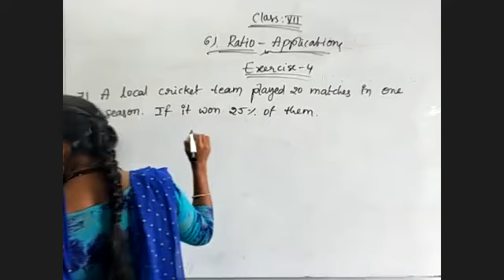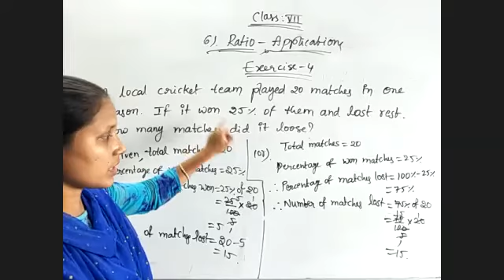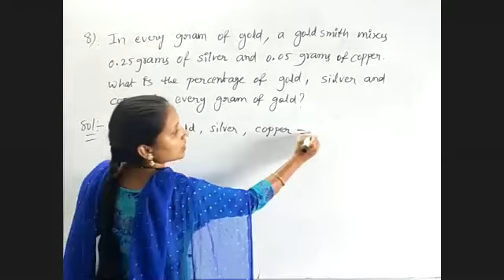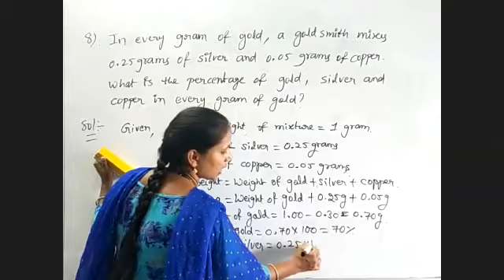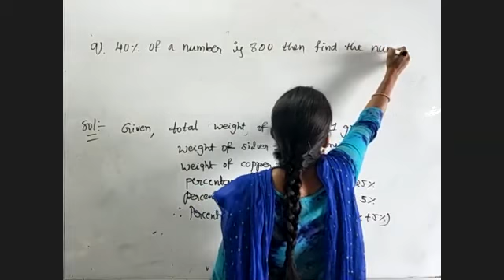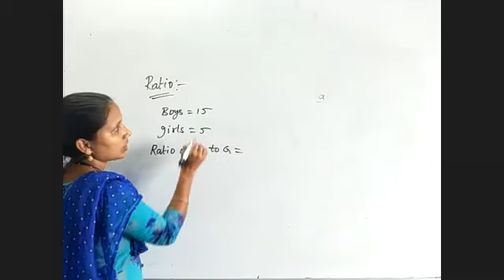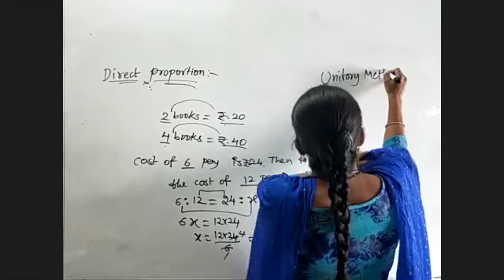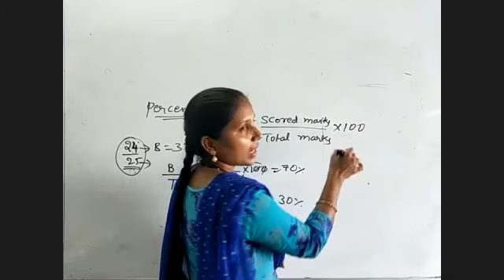percentages 7th maths 20-08-20